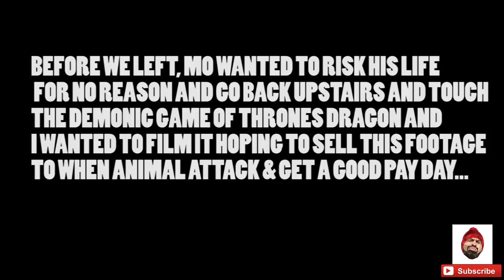Crazy day with MO VLOGS & LANA ROSE